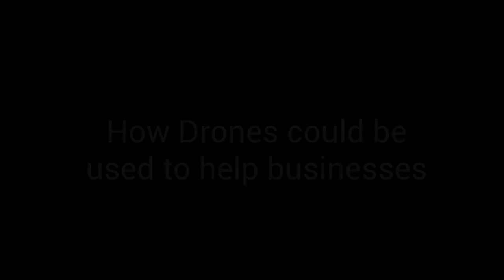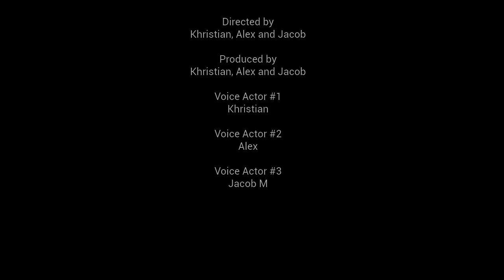Drones For Business 2.0 Khristian, Alex, Jacob M